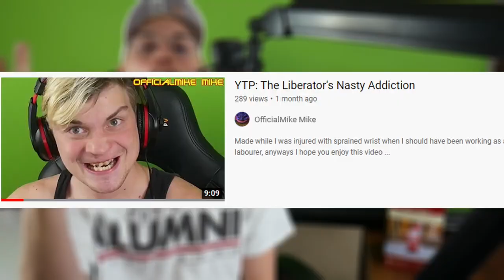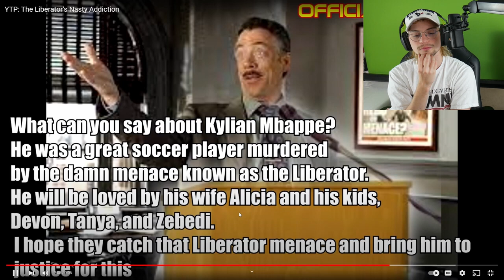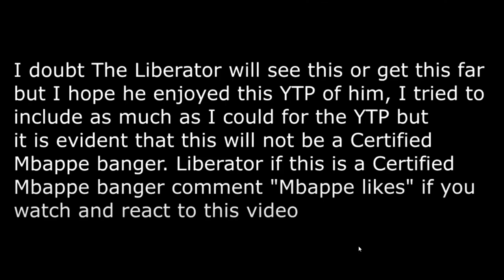ME VS GENERAL GREVIOUS! Reacting to YTP The Liberator's Nasty Addiction (Reuploaded)